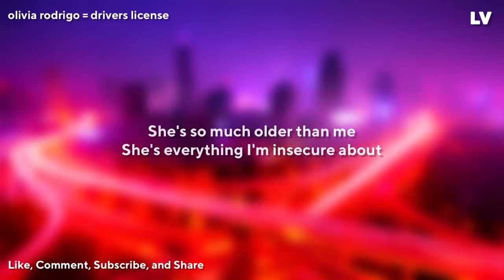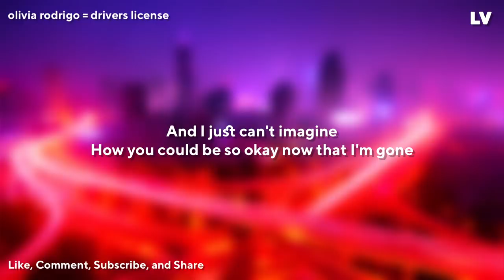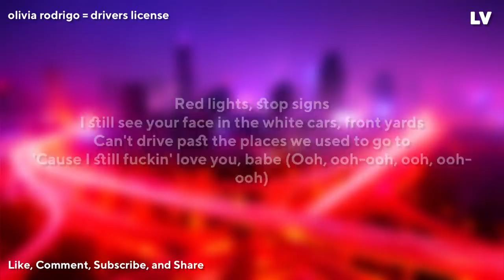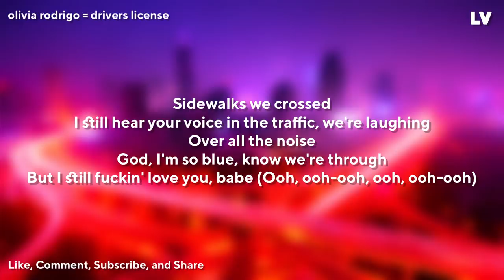Olivia Rodrigo • Drivers License [Lyrics]